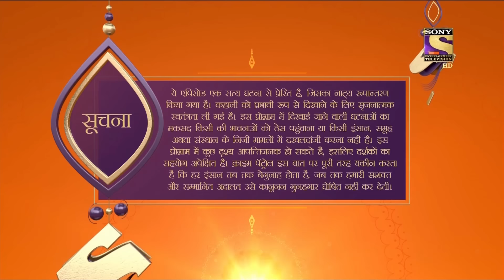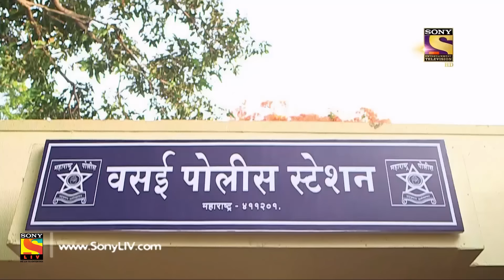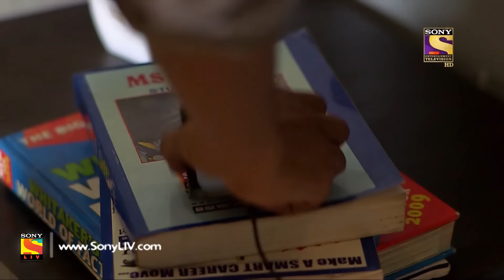Crime Patrol Dial 100 - Ep 793 - Full Episode - 6th June, 2018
Episode 793: Unwanted
A father-in-law drives his son-in-law Dinesh out of their house. His claims are that his daughter has already signed the divorced papers. Days later Dinesh is found dead. Who is the killer? Why was Dinesh killed? Get all your answers in tonight’s episode!